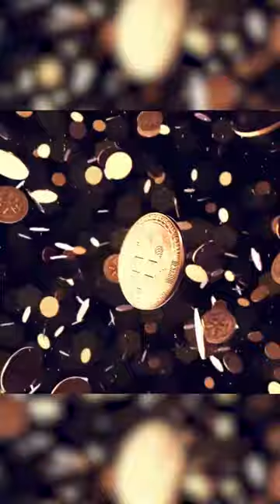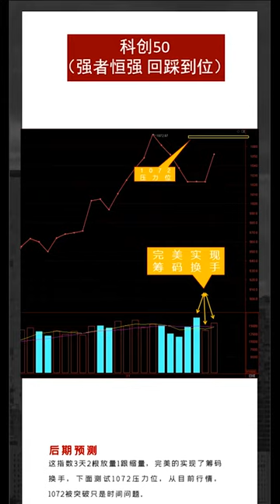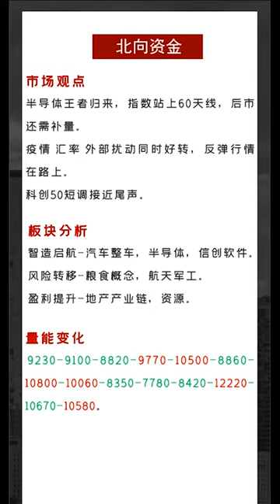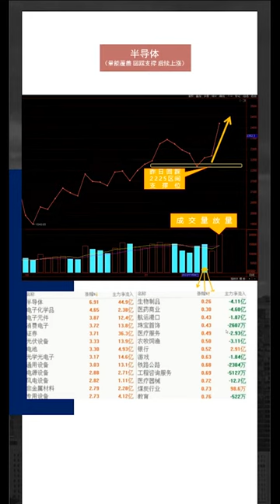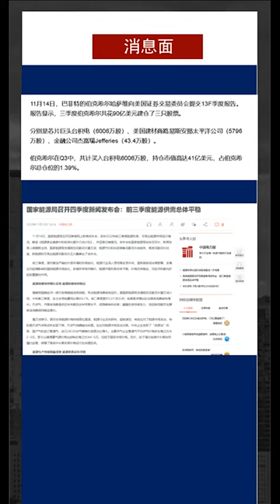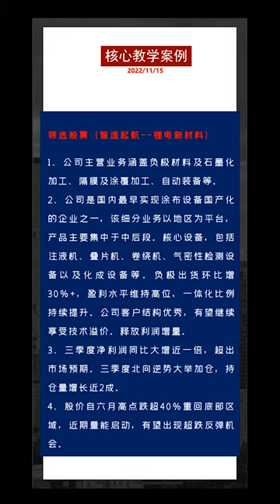1116上证股票分析